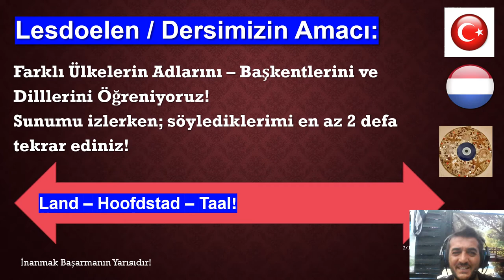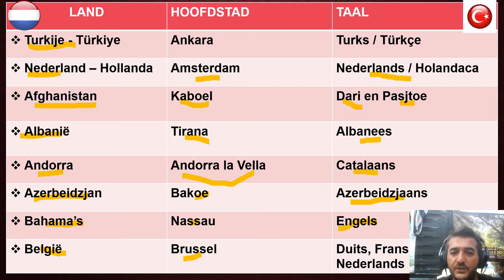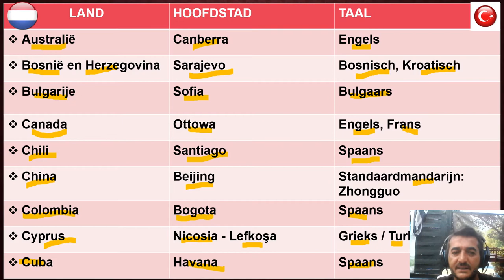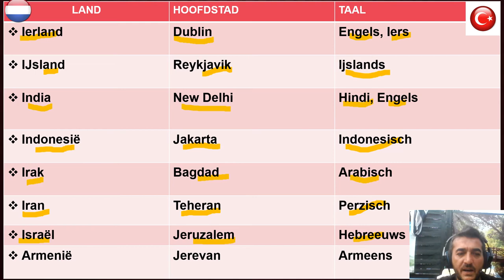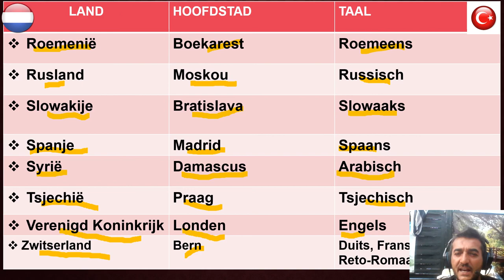Landen Hoofdsteden TALEN- ÜLKELER - BAŞKENTLER DİLLERİ BİLİYOR MUSUNUZ?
Online Cursus Nederlands: Hollandaca Dil Kursu Land Hoofdstad Taal Ülkelerin Başkentlerini ve Dillerini öğreniyoruz.